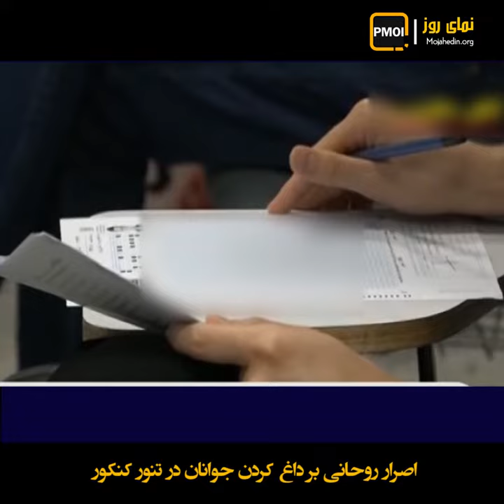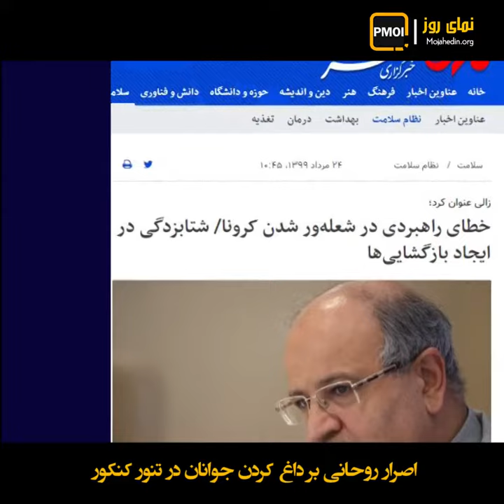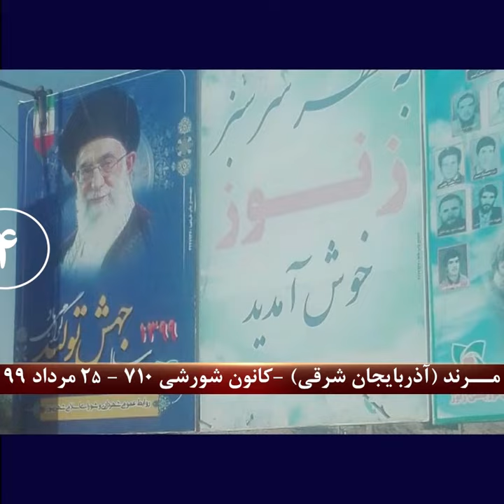نمای روز ـ اصرار روحانی بر داغ کردن جوانان در تنور کنکور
هدف خامنه‌ای و اصرار روحانی برای اجرای کنکور در کوران کرونا چیست؟
آخوند روحانی: «خب الان  همه مردم در خیابان راه می روند درب  مغازه میروند برمی‌گردند اتوبوس سوار می شوند... تا بحث کنکور میشود دومرتبه بحث میشود آقا کنکور باشد یا نباشد خب چطور تو خیابان میرویم پس ما؟... چطور آنجا آن مغازه هست آن پاساژ هست کنکور هم همان جور هست».
اما همین آخوند از ترس کرونا حتی در مجلس حاضر نشد.
آخوند علیرضا سلیمی ـ  مجلس آخوندی: «گفته می‌شود ستاد ملی کرونا به آقای رئیس‌جمهور توصیه کردند تشریف نیاوردند.
جواب! آقای رئیس‌جمهور، شما که یک میلیون دانش‌آموز را می‌فرمایید برای کنکور شرکت کنند خون شما از آنها رنگین‌تر است»؟
اصرار روحانی برای اجرای کنکور در شرایطی که رسما مسئول برگزاری گفته بود امکان عملی فاصله‌گذاری و برگزاری کنکور رو نداریم.
شهریاری ـ مجلس آخوندی: «وزیر محترم علوم کتباً پاسخ دادند که ما توان برگزاری امتحان را در آخر مردادماه برای اجرای پروتکل‌ها نداریم... تذکر جدی به وزیر علوم که در جلسه می‌گوید نمی‌توانم بعد چون آقای رئیس‌جمهور به او دستور می‌دهد می‌گوید می‌توانم».
زالی، رئیس ستاد کرونا، این شتابزگی را شعله‌ور شدن کرونا و خطای استراتژیک دانست و گفت:
«خطای راهبردی که در ماه‌های اخیر شاهد آن بودیم این بود که این عامل را فقط به حساب مردم گذاشتیم که واقعیت اینگونه نبود... شتابزدگی در ایجاد بازگشایی‌ها می‌تواند افکار عمومی را به این سمت ببرد که بیماری خاموش شده است... قسمتهای مختلف داره فشار میاره که کنکور بموقع برگزار بشود چون نفع آن ۸هزار میلیارد تومانی که سالانه داره از این راه  در میاره مافیا کنکور این نفع یک اقتصاد عجیب و غریبی بود».
خامنه‌ای و روحانی در وحشت از قیام و بن‌بست خفگی از هر وسیله‌ای برای نجات استفاده می‌کنند اما پاسخ نهایی را به‌زودی جوانان و کانونهای شورشی در آزمون سراسری قیام در کف خیابان خواهند داد.